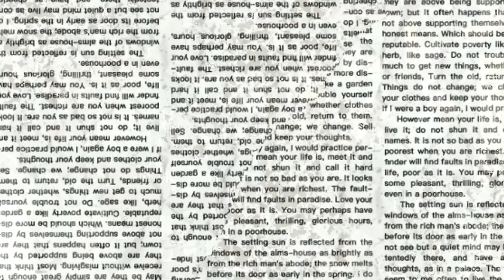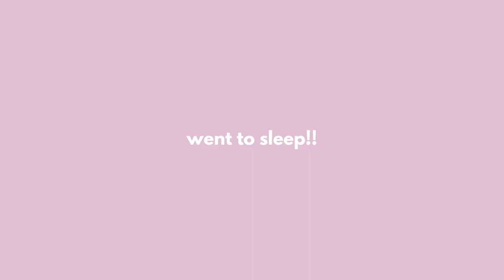christchurch vlog: pt 2 - travel diaries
went to christchurch for a girls trip, hope u enjoyed our fun, ty for watching i appreciate u sm!! x
socials ♡

faq ♡
name: abby
age: 18 (04 bby)
where: auckland, new zealand
camera: canon g7x mark ii
editing: imovie, vita